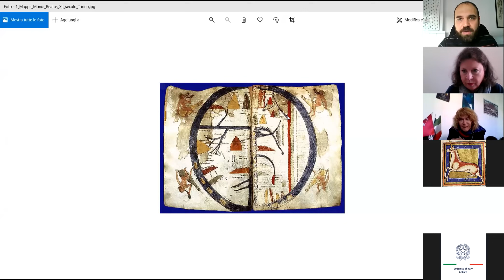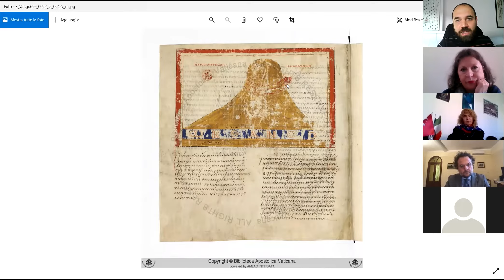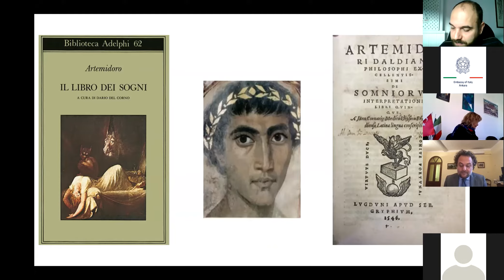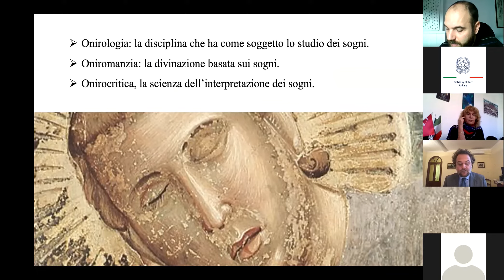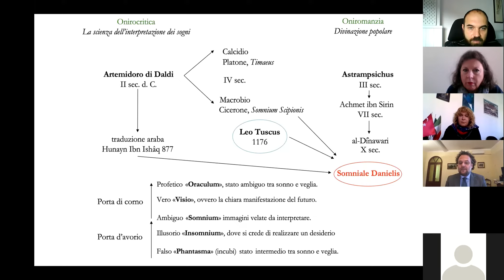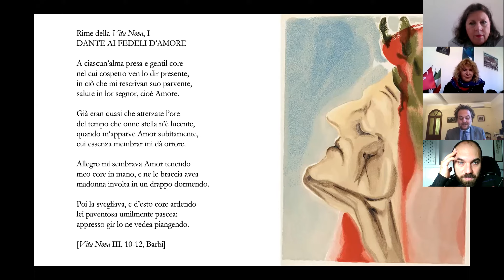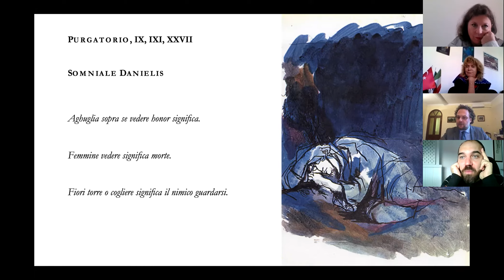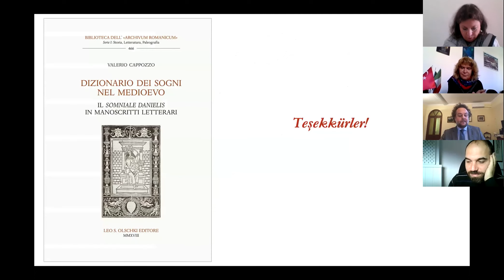DANTE E L'ORIENTE 1. BÖLÜM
1. BÖLÜM
Prof. Dr. Paolo Rigo - L’Eden, l’Oriente, la ‘Commedia’
Prof. Dr. Valerio Cappozzo - L’interpretazione dei sogni da Costantinopoli a Dante